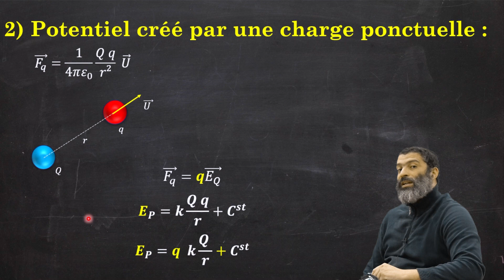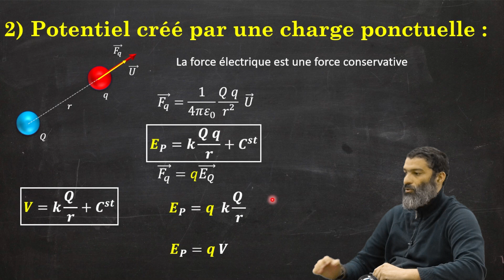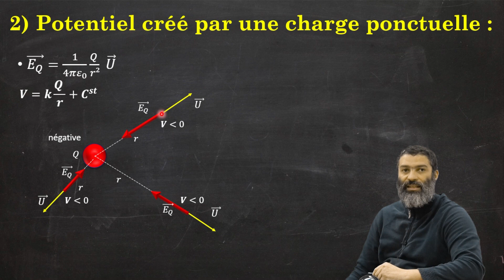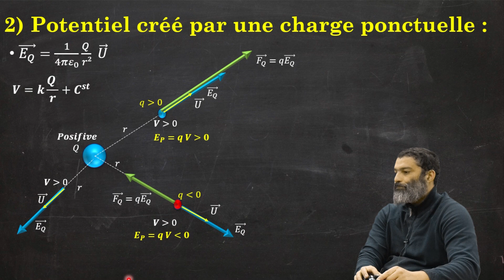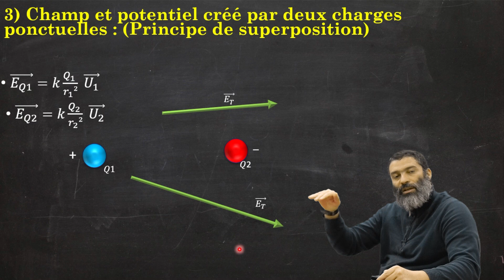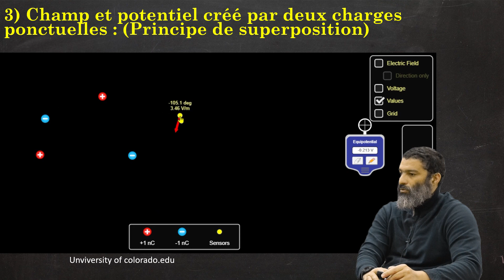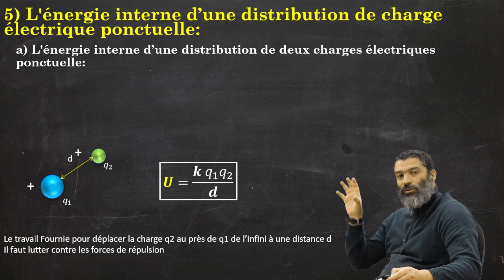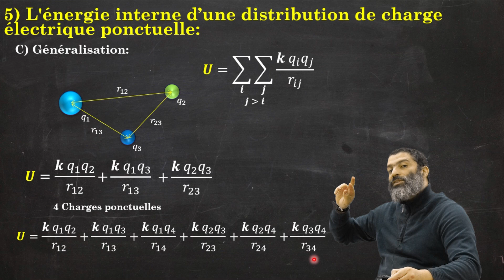Cours02: Champ et potentiel électrique d'une charge